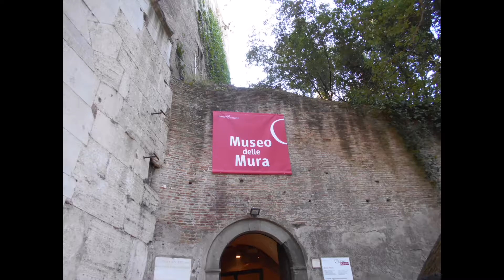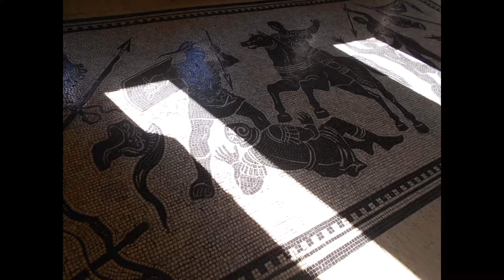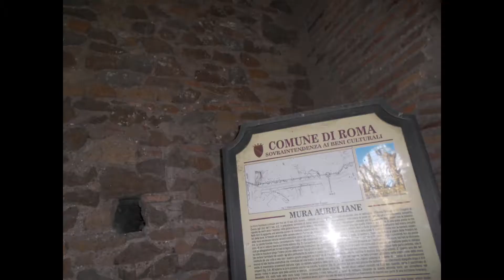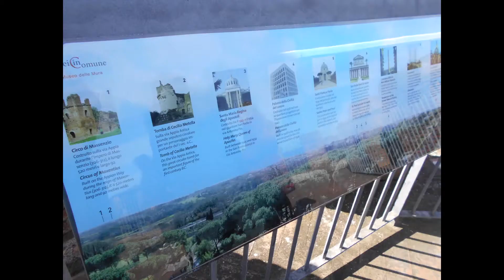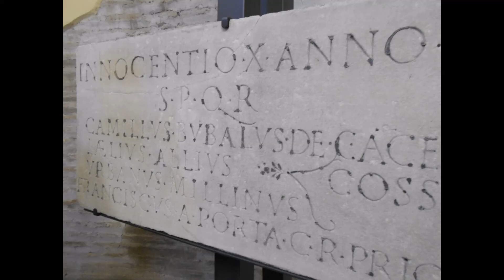Museo delle Mura